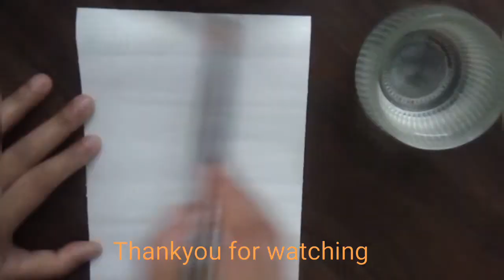Alternate days Challenge #13/ Poster painting / Sunset on the Lake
Hope you like the painting. Stay safe everyone